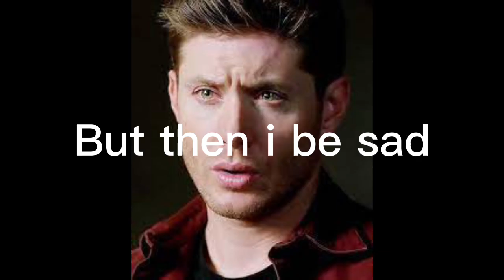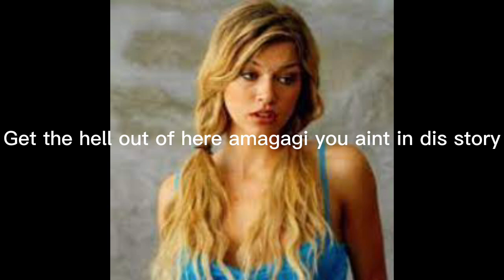Supernatural but it’s all just a Funny Vine